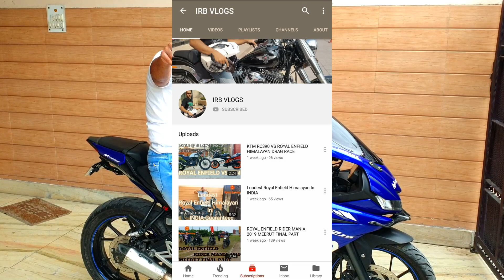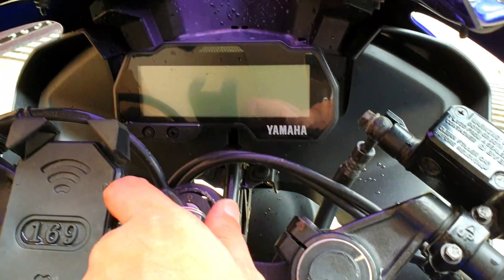Yamaha R 15 V3 With Tail Tidy Fully Loaded Accessories